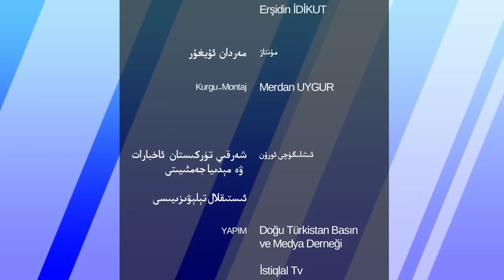ھەپتىلىك مۇھىم خەۋەرلەر 2022-08-07، خىتاي تارىخىي مەغلۇبىيەتكە ئۇچرىدى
HEPTILIK MUHIM XEWERLER 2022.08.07 / XITAY TARIXIY MEGHLUBIYETKE UCHRIDI